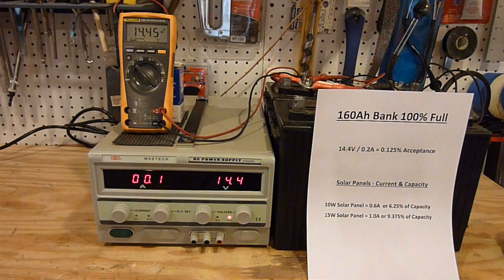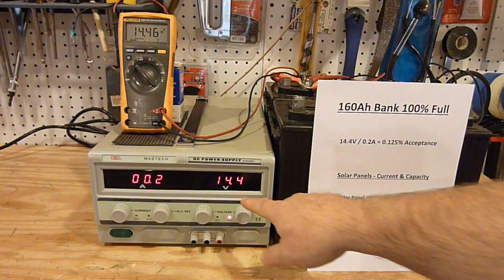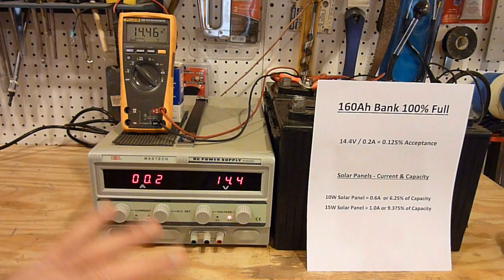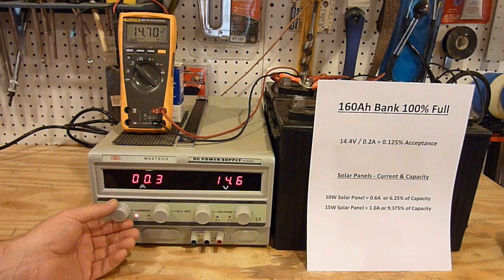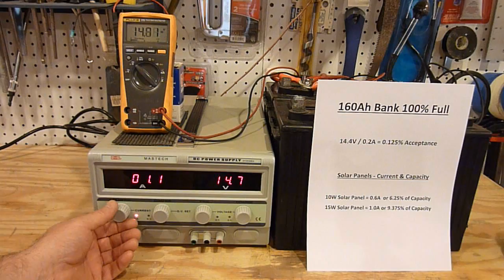Do I Need A Solar Controller For My Boat?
This video uses a bench top power supply to mimic the current of a solar panel with no solar controller to limit the voltage.

When the bank is 100% full this 160Ah battery bank consisting of two group 27 batteries requires just 0.2A of current to maintain 14.4V...